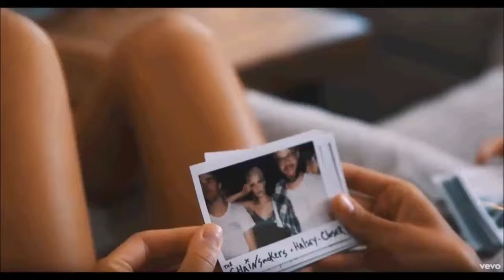Closer but its a Reeses Puffs™ commercial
original  is a person :P